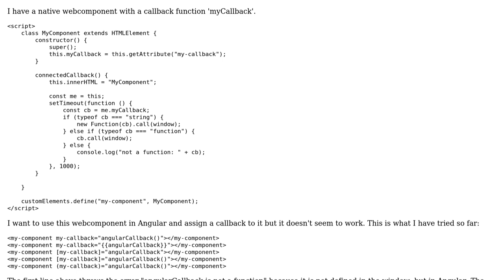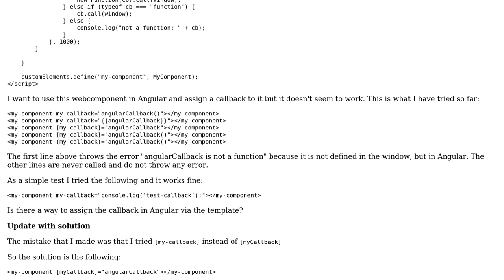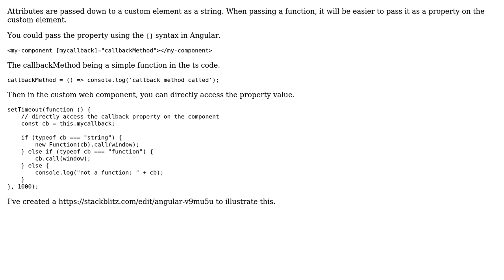Set callback of native webcomponent from Angular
With thanks & praise to God, and with thanks to the many people who have made this project possible! You are responsible for your own actions.